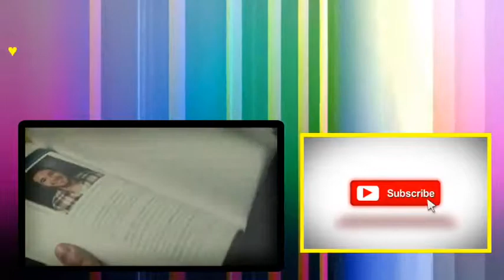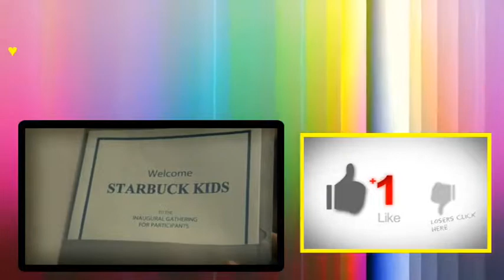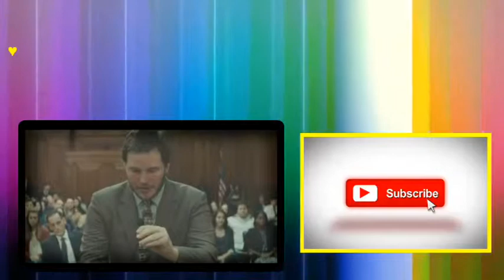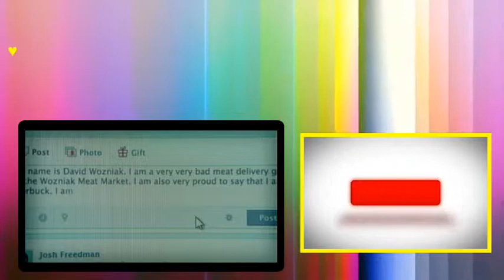Delivery Man (2013) Movie - Vince Vaughn & Chris Pratt